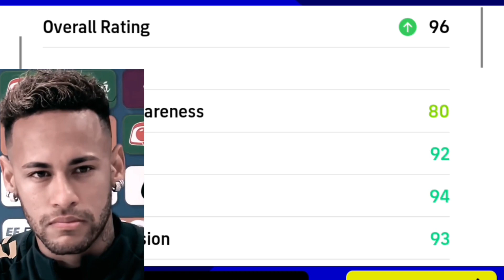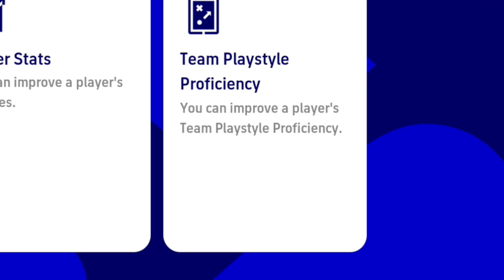showtime Neymar 👑 | unstatble🔥💯efootball2023 fypシ゚viral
showtime free🔥 | Neymar👑is unstatble💯efootball2023 fypシ゚viral

gaming channel efootball2023 mobile version game play
tutorial, review ,Goals, free-kick, each and everything, evant, reward,...
and like 🥺🙏🏽😊 please...
and comment there how to fell this vedio 😊

and like 🥺🙏🏽😊 please...
and comment thereow to fell this vedio 😊

Cristiano Ronaldo all Nassr first match
Cristiano Ronaldo 98 rated CF
Cristiano Ronaldo review
Ronaldinho
package
pack opening
review
Ronaldinho free
pes gamer
e football mobile 2923 pack opening pes mobile 2023 pack opening
plyer reviewand pack opening vedio
Big time messi
big time ronaldo
Big time mbappe
episode
PES mobile 2023 game play
show time free Neymar jr